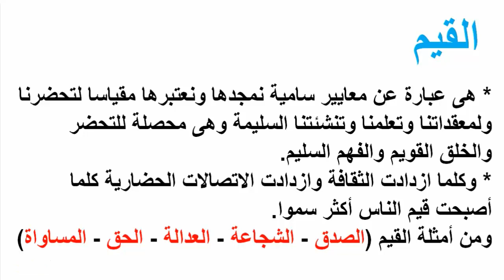ملخص لشرح القيم - علم نفس - للثانوية العامة - موقع نفهم - موقع نفهم